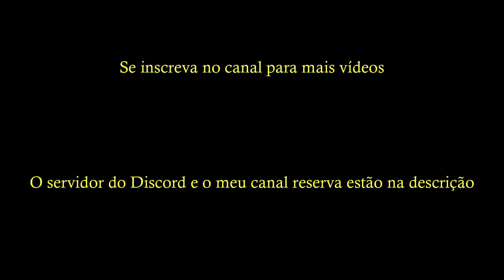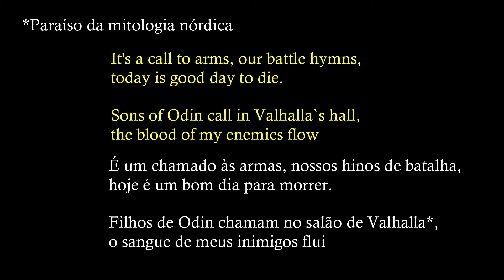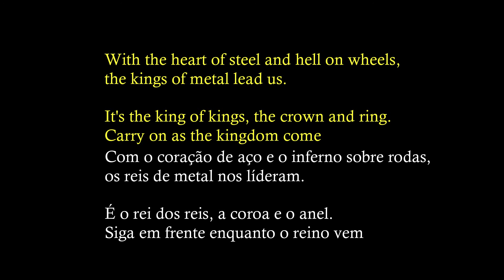Sabaton - Man of War (Legendado EN-PT)